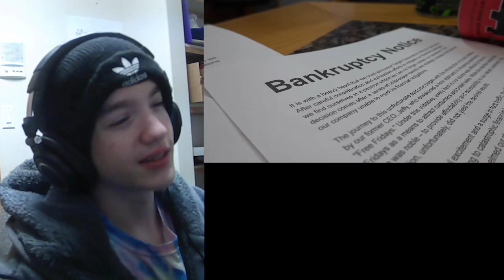WHO WOULD HAVE EXPECTED THIS? - SML Parody: Jeffy’s Target Takeover Reaction!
Who would have expected this?